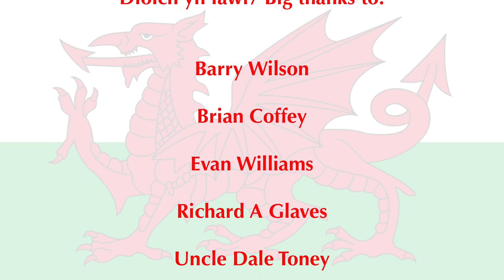Learn how to sing ‘Yma o hyd’ - Wales’ 2nd National anthem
In today’s video I’m going to teach you how to sing the first verse and chorus of ‘Yma o hyd’. A lovely Welsh folk song by Dafydd Iwan which has become a very popular song to be sung by Welsh football fans at the Wales games and at the World Cup.

An alternative way to support us is to join the Learn Welsh Podcast club. to find out more details.